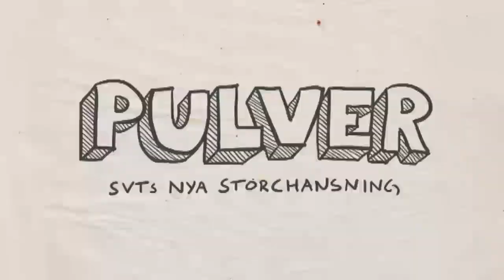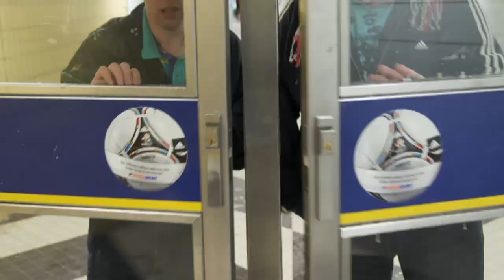Pulver E01(SVT 2012)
Underbar humorserie från SVT